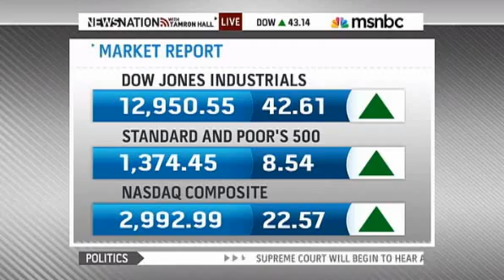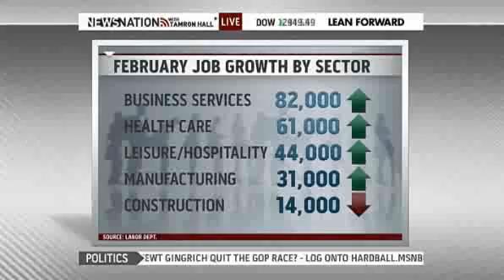MSNBC - News Nation - Is The New Jobs Report Hopeful? 3-9-2012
Newsweek's Zachary Karabell explains whether the country is escaping the gravity at the bottom of unemployment.